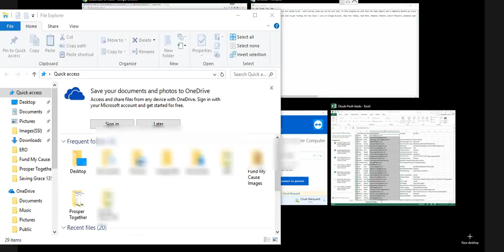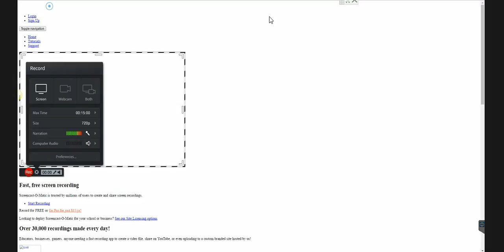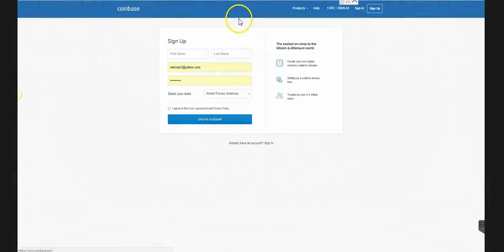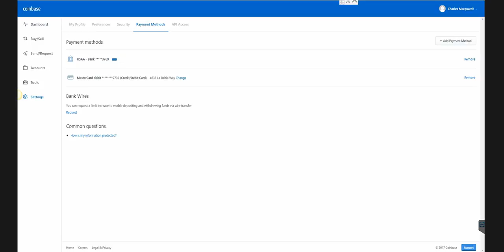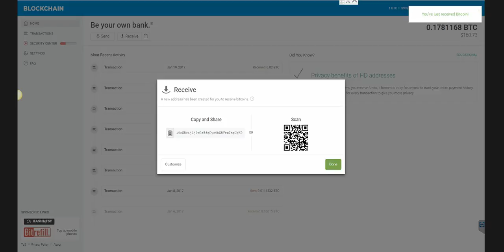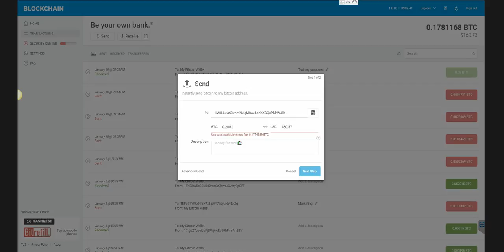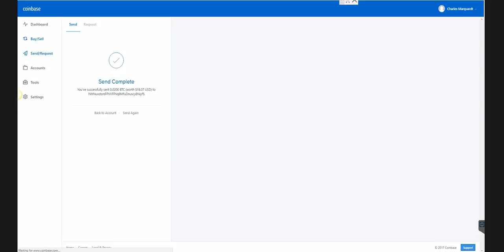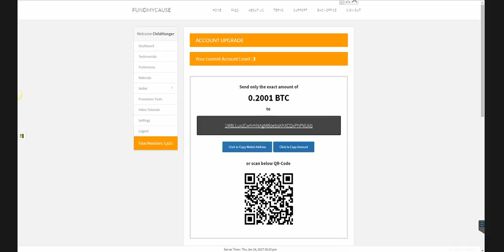Fund My Cause training Chuck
Fund My Cause, how to start training. what are Bitcoins? How to set up your Bitcoin Coinbase and Blockchain accounts. How to join Fund My Cause. How to get donations for your cause in Bitcoins that are expected to increase in value. Get back with the 30K team member that shared this video with you.